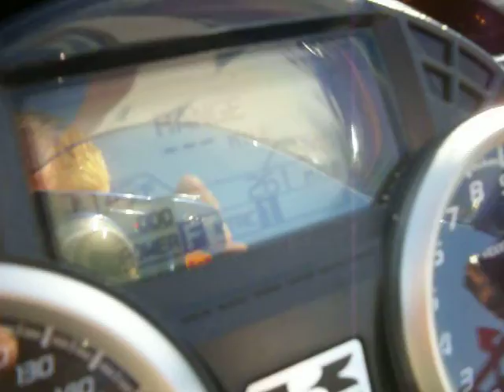2012 Kawasaki ZX-14 For Sale Factory DEMO Low Miles SOLD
This bike was bought at an auction being sold from a dealer. This is a Kawasaki Ninja Zx-14. As you can see the ninja is in immaculate condition.